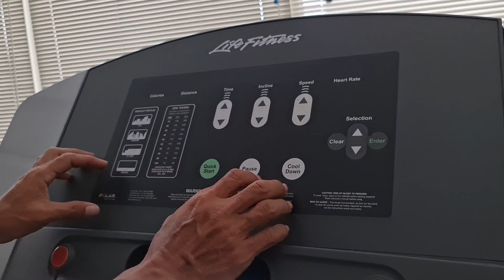DI JUAL MURAH ALAT FITNESS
DI JUAL MURAH ALAT FITNESS,  semua alat fitness IMPORT.
Merek life fitness, Matrix, Hammer strength, semua dijual murah karena Gym tutup Karena COVID. buat yang mau langsung

Cocok buat :
MEGA GYM
PERKANTORAN
APARTEMEN
GYM PRIBADI

LIST ALAT GYM YANG MAU DI JUAL
1 Double  pully
1 Incline Press
1 Bench press
1 Rak dumbbell
1 set Dumbbell 8 kg – 26 kg Hammer  strength
2 set Dumbel crom 2 – 16 kg ( 1 dumble hilang ukuran 2 kg )
1 Smith Machine
1 Adjustable  bench

2 Bar Olympic
1 Ez bar
3 Treadmill Matrix
1 Treadmill LF
5 Spining Bike Matrix
1 Spining bike LF
1 Cross trainer LF
1 Recumbent Bike Electric LF
1 Bike Electric LF

1 vertical Leg Press
1 Leg Curl + Leg ext
1 Arm Curl Metrix
1 Rotari Tarso Matrix
1 Lat / Row
1 Multi Press Machine
1 Sit up bench
1 Back extention
16 Stick body pump
6 Plat Beban 20kg
6 Plat Beban 15kg
6 Plat Beban 10kg
12 plat Beban 5kg
12 Plat Beban 2,5kg
12 plat Beban 1,25kg
20 Plat abu abu 5kg BP
20 Plat Pink 2,5 BP
20 plat Biru 1,25 BP
10 Steep Rebook
6 Matras yoga